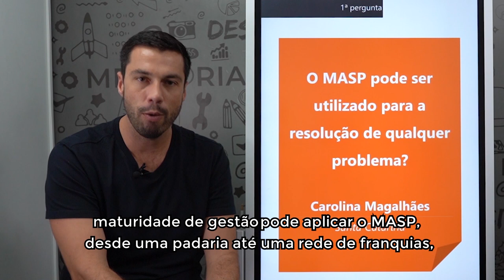O MASP pode ser usado para a resolução de qualquer problema? | Insights de Gestão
Mês do Consumidor: ofertas exclusivas com descontos de até 80%, além de bônus exclusivos, saiba mais Aproveite o Mês do Consumidor aproveitando ofertas exclusivas com descontos de até 80% além de bônus exclusivos, saiba mais Aproveite o Carnavoitto e inscreva-se em 6 cursos gratuitos com certificado, saiba mais Podemos usar o MASP para resolver qualquer tipo de problema? Dê o play e descubra agora mesmo com a série Insights de Gestão!

💹 Estimule sua equipe a solucionar problemas e melhore seu desempenho com a técnica Kaizen! Acesse

🥇O passo a passo para geração de resultados. Conheça nosso Workshop de MASP